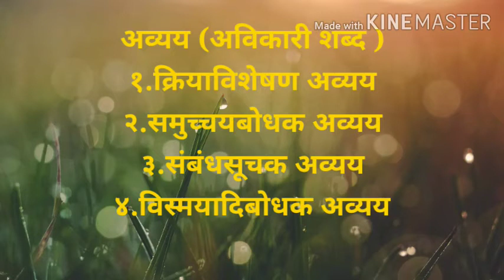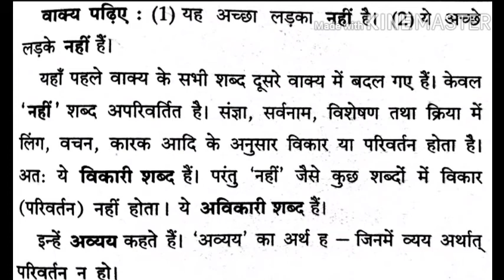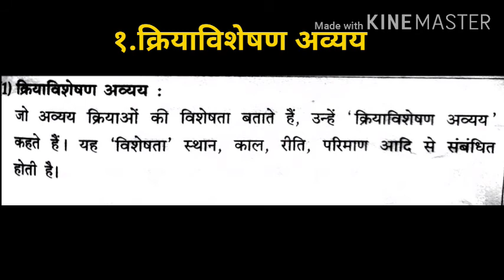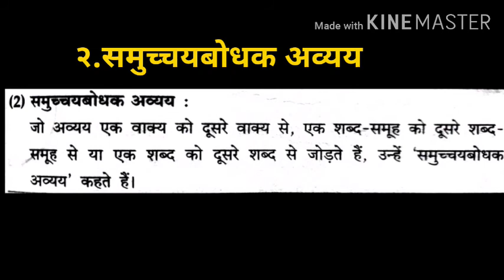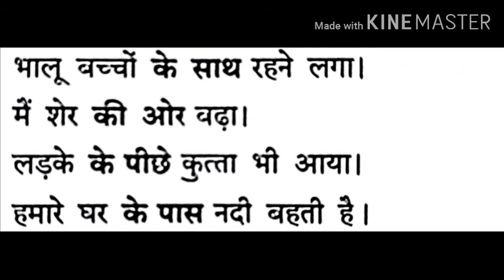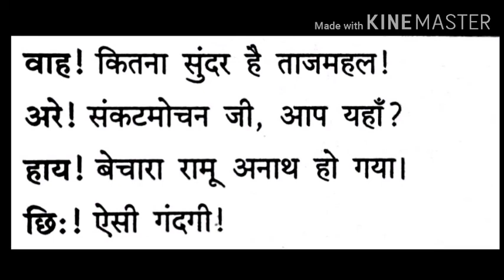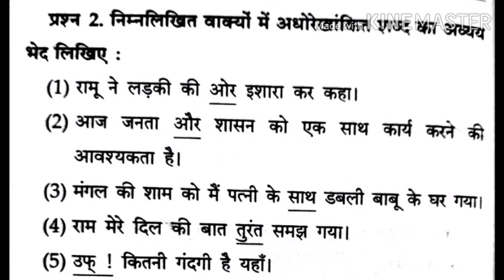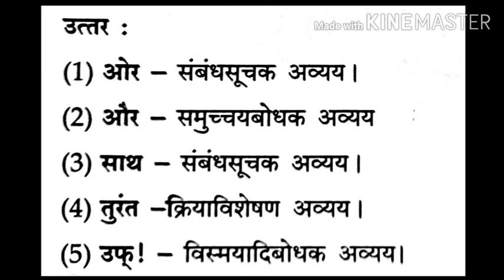अव्यय (अविकारी शब्द )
श्रीमती एस्.एस्.खैरनार